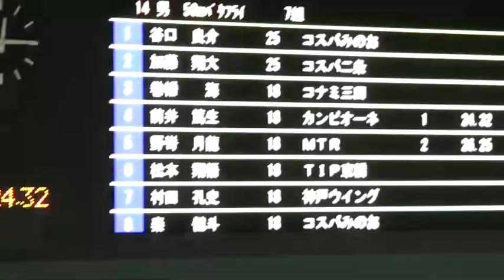【祝！大会新・前井50バタ24秒32】驚異のスタート&ドルフィンテクニック